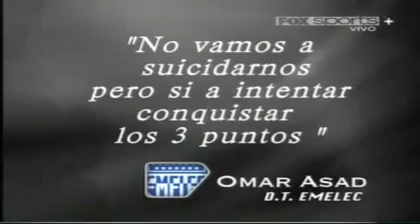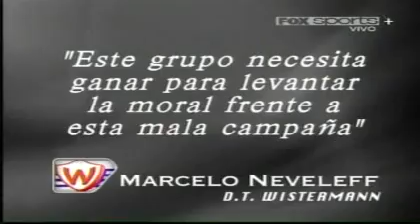Daniel Maleno Frias gol 1 Libertadores 2011 J6 Wisterman 2-1 Jaguares 19abr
Daniel MALENO Frias  anota su gol 01 con Jaguares de Chiapas
Juego 6d6,  Wisterman 2-1 Jaguares   19-abril-2011